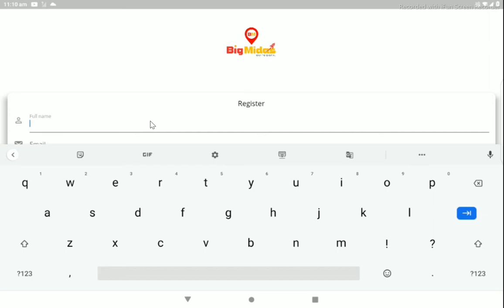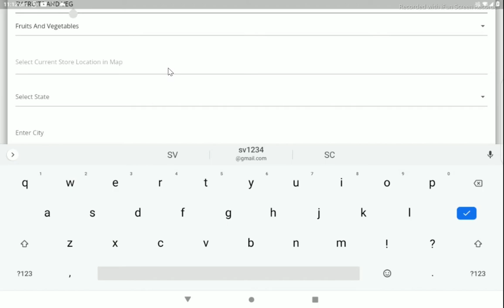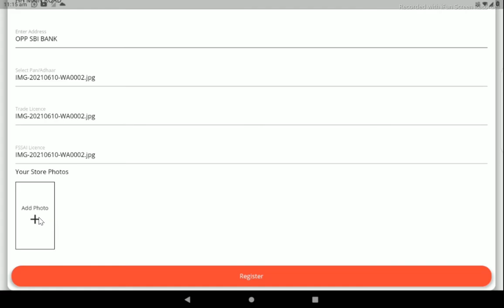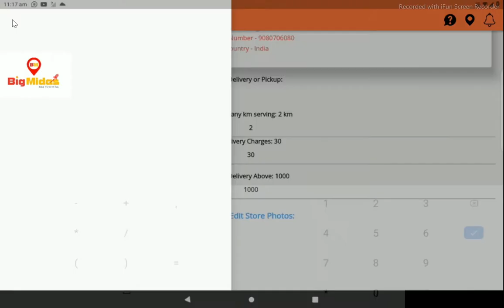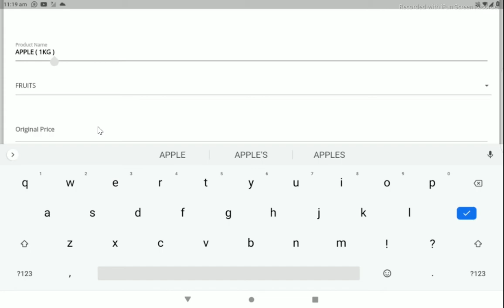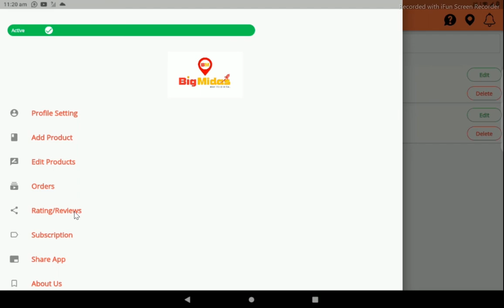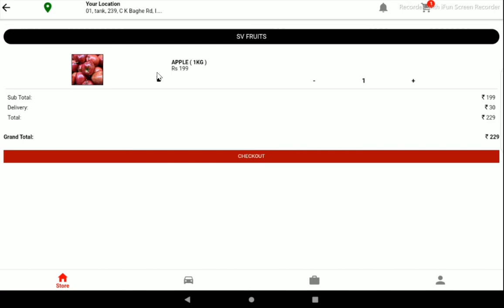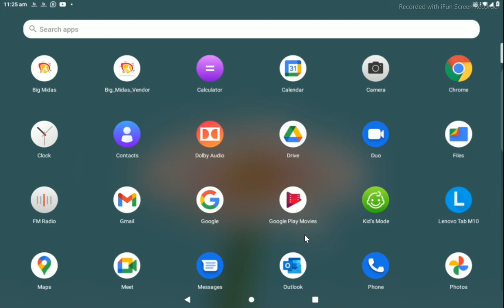how to create fruit and veg shop in big Midas partner application in kannada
Are Creating A Virtual World For Stores, Vehicles, & On Demand Service Providers.

Customers can analyse the products of the stores
Customers can see all basic information about the business and can see their products.
Businesses are completely transparent to customers
Customers are having full control and full transparency for businesses as all of their information is fully available.